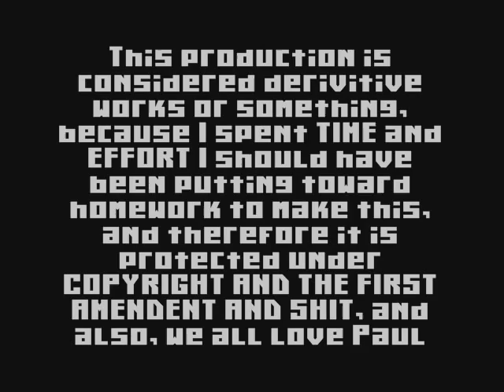Tad's Experimental Film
UPDATE 7/5/08: If you assholes over at Viacom plan on taking down my video, I'mma sue your asses right back. I recently deleted 30+ gigs of downloaded anime off my computer, but kept the effing AMVs.

We've seen the videos about Tad/Stephen, Noblet/Jellineck, Paul/ Stephen, and also all the ones just about Paul, but how come no one has made a music video dedicated to our favorite building manager? Seriously. Well, now he has one! :D His very own experimental film.

I do not own Paul Dinello, Stephen Colbert, any song by They Might Be Giants, or any other intellectual property in this video. However, this is a digital production that I made, therefore, my digital property rights say that nobody should legally be allowed to sue me or take this down, because I have not infringed on any sort of copyright.

gtfo, Viacom :,(